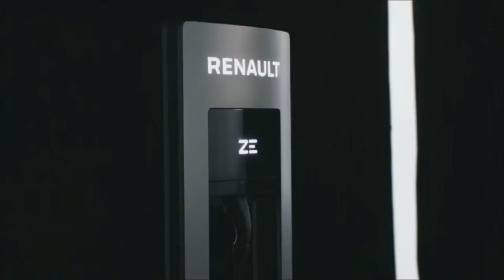New Renault Vans : Kangoo, Trafic & Master Models - Updated Design and NEW Tech !!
Renault has simultaneously revealed new versions of its popular Master and Trafic vans, as well as a new electric concept van that previews the new Kangoo.
The flagship Master model has been facelifted with a new front-end design featuring the C-shaped light signature borrowed from the Renault car range, plus a new, taller grille. Inside, meanwhile, the new dash gets chrome trim for a higher-quality finish, better-quality upholstery and full integration of the infotainment screen.

Under the skin, however, the changes are arguably more pronounced. There’s a rear-view camera system and a crosswind system that helps the driver correct any change of direction caused by the air hitting the vehicle’s side panels. Activated at speeds of over 43 mph, the system is said to provide up to half the steering force required in “extreme” conditions.
Other driver assistance systems include the front parking sensors, a sensor that detects vehicles in the blind spot over the driver’s shoulders, and autonomous emergency braking, which works at motorway and urban speeds to prevent or mitigate impending accidents if the driver has not noticed the danger.

Under the bonnet, the new van will benefit from a new range of 2.3-litre diesel engines available with a choice of power outputs and gearboxes. Customers can choose between six-speed manual and automatic transmissions, with engine power outputs of up to 178 bhp. And for those operating in cities, Renault will also offer an electric version of the Master, which boasts a 75-mile range and is intended for so-called “last-mile” deliveries.
The smaller Trafic, meanwhile, has also undergone a little nip-and-tuck surgery. Like the Master, it has inherited the C-shaped light signature and gained a new grille, while the cabin has been refreshed with satin chrome buttons and new upholstery. And like the Master, there are changes in the engine bay, where the 2-litre diesel powerplants have been updated and can now be specified alongside a new six-speed automatic gearbox.

Unlike the Master, though, there will be passenger-carrying versions of the Trafic aimed at large families or minicab firms. The SpaceClass version will be the luxurious option with leather seats and diamond-finish alloys, while the Trafic Passenger will be the more utilitarian, practical option.
Even further down the range, however, is the new Kangoo ZE Concept. Said to preview the next-generation electric Kangoo van, the design study uses more rounded lines to mimic the company’s passenger cars, while green touches are designed to show the vehicle’s place in the “work” section of Renault’s offering.

“2018 was the best year ever for the light commercial vehicle business in terms of sales, with 34 percent growth compared to the previous year,” said Denis Le Vot, senior vice-president at the, Renault-Nissan LCV Business Unit. “In 2019, we will continue the renewal of our line-up to meet the expectations of our customers. Thanks to Renault Pro+ development and our connected services offer, we will keep on developing accurate and innovative solutions to support our professional clients' business development.”